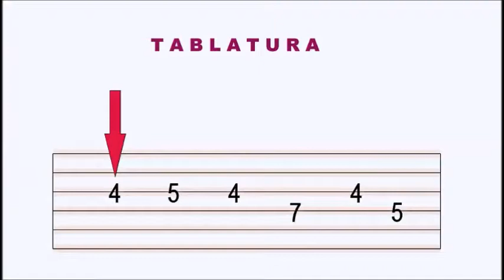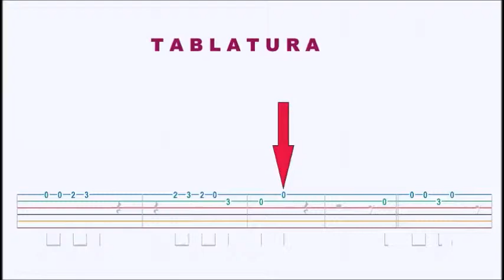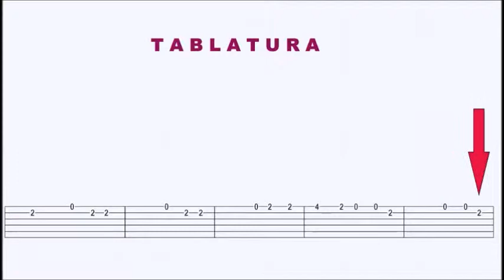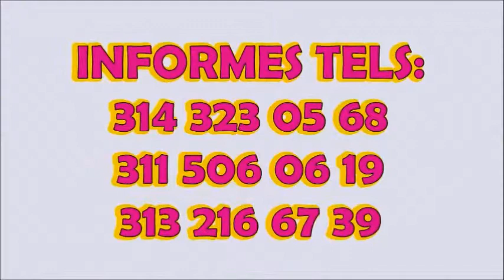Clases de Guitarra Moderna aprende a tocar melodias